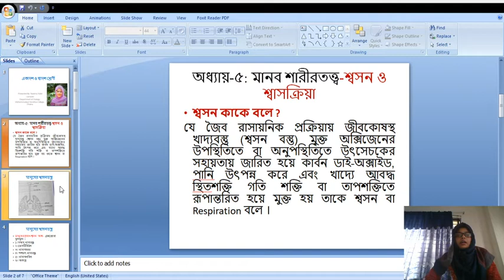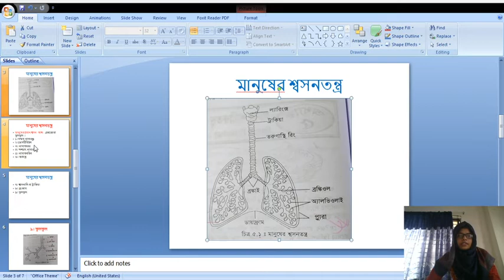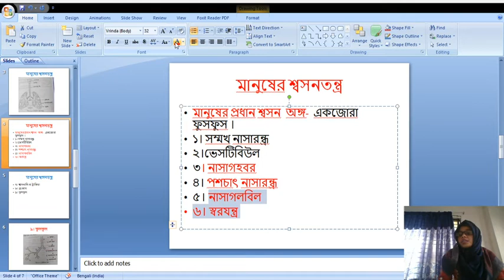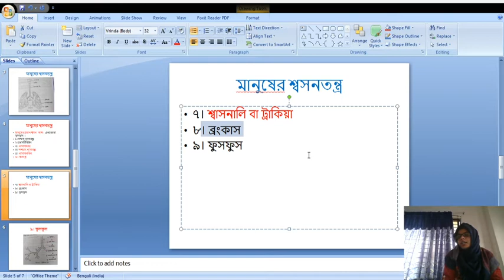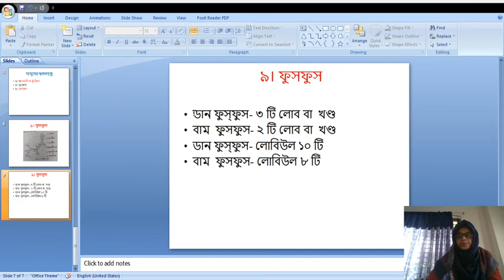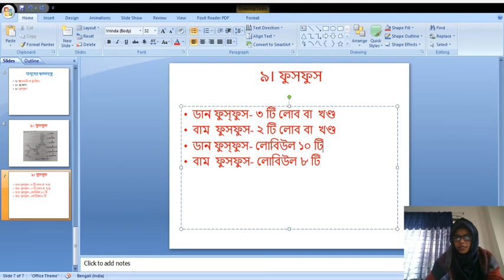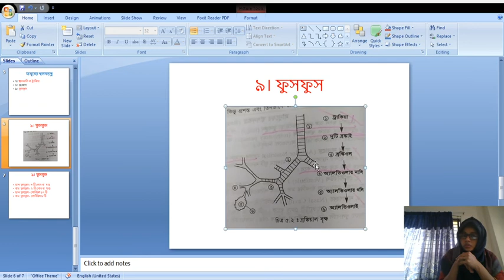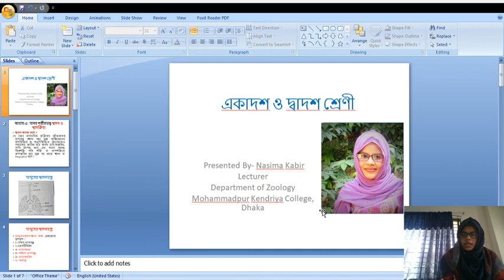Lecture 7, For Class 11th and 12th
Human Physiology- Respiration and Breathing